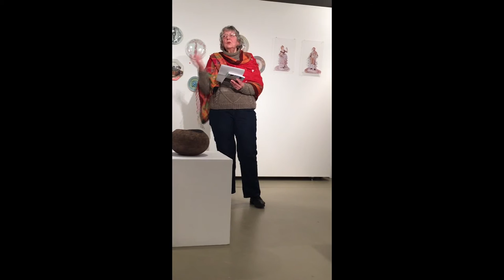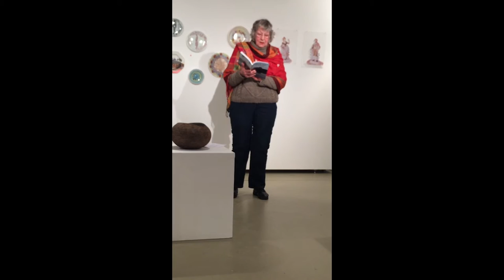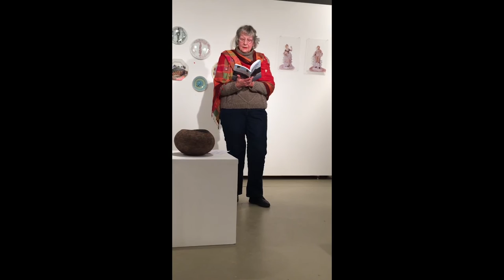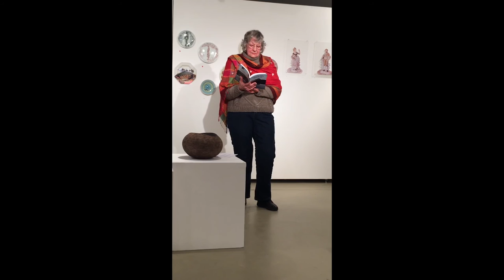Deep in the Valley of Tea Bowls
Renown tanka artist Kathy Kituai introduces her latest work, a collaboration with Scottish potter Fergus Stewart, launched on 22 July 2015 at the Canberra Potters Society studio.